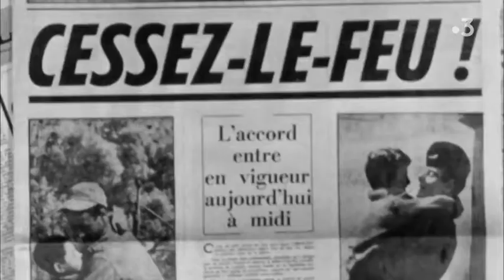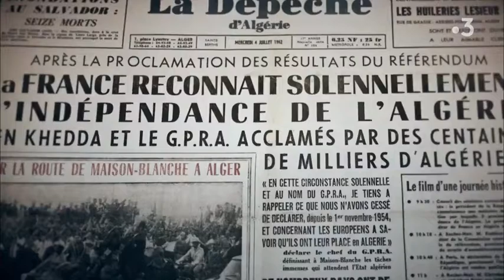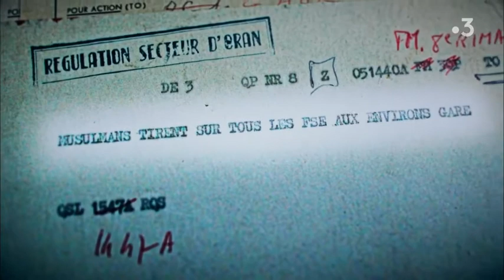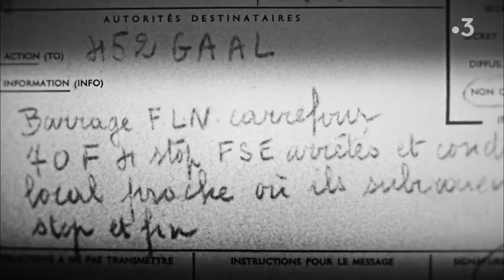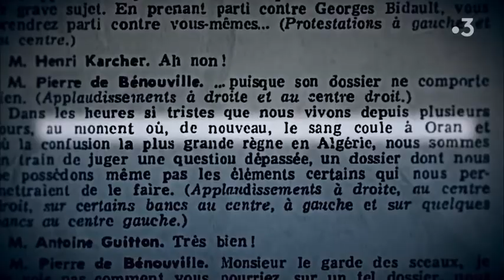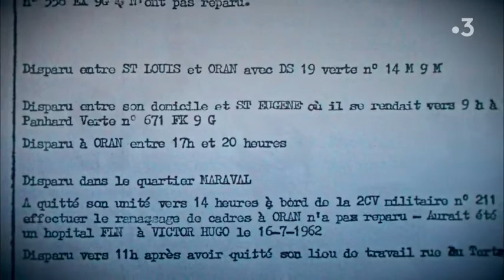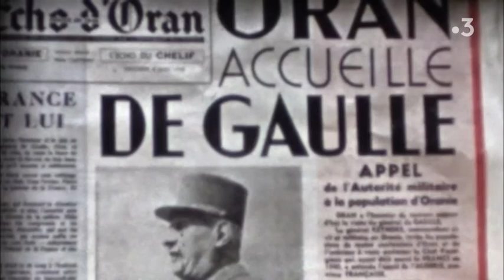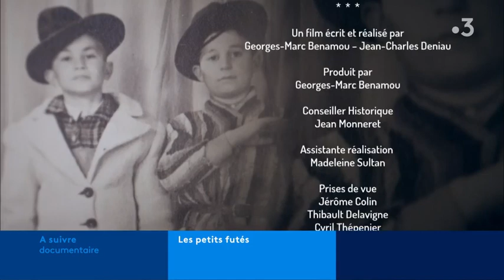Oran, le massacre oublié - documentaire (Histoire France Algérie) de Jean-Charles Deniau (2018)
Oran, 5 juillet 1962. Alors que les Algériens en liesse célèbrent l’Indépendance, la fête tourne au drame. 700 habitants, Européens ou musulmans ayant choisi la France, sont massacrés en quelques heures. La chasse à l’homme, déclenchée mystérieusement, dure une journée sous le regard passif de l’armée française, bouclée dans les casernes sur ordre du Président de Gaulle.